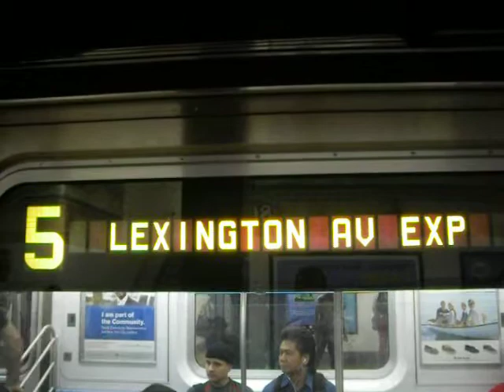R142A 5 Express Train #7745 Departing 86th Street